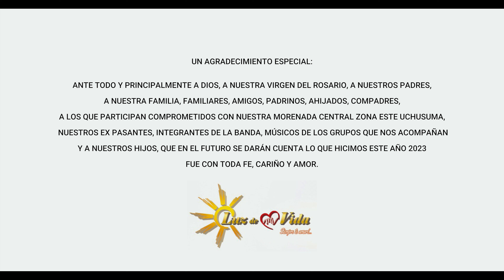Ozono - Luz de Mi Vida / Estreno 2023 / Sica Sica - Uchusuma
Ozono - Luz de Mi Vida / Estreno 2023
Sica Sica - Uchusuma, Gestión 2023 / Luz de mi Vida